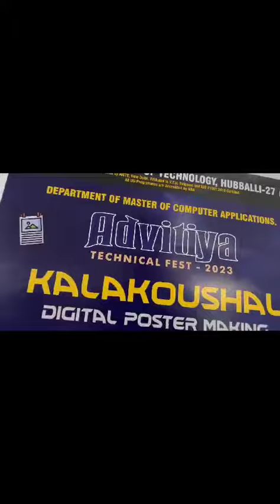KLEIT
"Please note that this disclaimer is subject to change without notice".